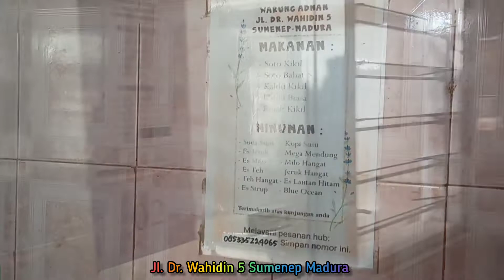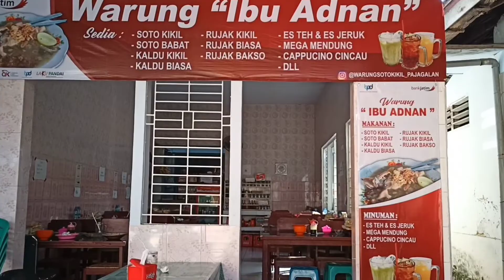Cita Rasa Unik Kaldu Kokot Kuliner Khas Kota Sumenep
Di ujung Pulau Madura letak Kabupaten Sumenep yang terkenal dengan sebutan Kota Keris karena memang banyak Mpu pembuat senjata keris.

Sumenep juga terkenal dengan wisata pantai yang indah, pulau-pualu kecil termasuk Gili Iyang atau Pulau Oksigen penghasil oksigen terbaik di dunia.

Sementara itu, di pusat kota terdapat wisata budaya yakni Keraton Sumenep. Juga wisata religi yakni Masjid Agung atau lebih populer Masjid Jamik Sumenep yang megah dan bersejarah.

Nah, serasa tak lengkap bila ke Sumenep tidak mencoba menu unik yakni Kaldu Kokot. Salah satu yang populer adalah Warung Ibu Adnan Kaldu Kokot Sumenep, tepatnya di Jl. DR. Wahidin No.5, Lingkungan Delama, Pajagalan, Kec. Kota Sumenep. Buka setiap hari jam 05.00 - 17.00 WIB.

Kaldu Kokot yakni kikil empuk disiram kuah kacang kedelai, disajikan dengan lontong dan gorengan singkong. Tambahkan sambal dan perasan jeruk. Cukup segar dengan rasa unik.